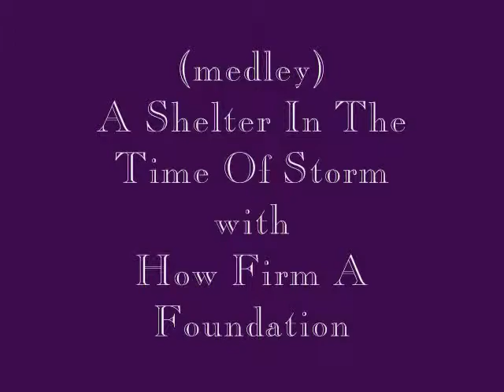UNSHAKABLE FAITH - PIANO SOLO by JUDE NOLPH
Accompanied by my pet canary, Harry
Medley of songs - A Shelter In The Time Of Storm / How Firm A Foundation
Arranged by Marilyn Ham